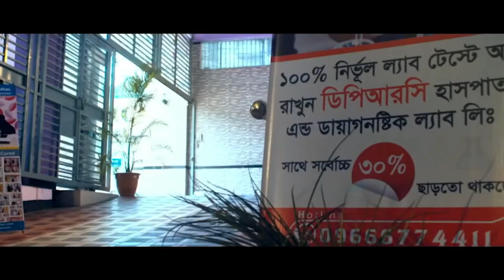সুস্থ হওয়ার মাস খানেক পর ফিরে এসে কি বললেন রোগী । PLID, AVN, AS. Back Pain, Knee Pain, OA, SPA, PID